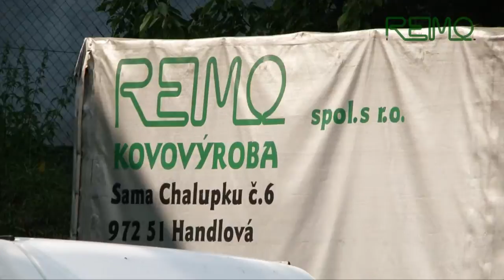REMO Handlová - ploty, pletivo, oplotenie, brány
Našim hlavným výrobným programom je výroba plotov, brán, stĺpikov a plotových panelov štandardných ale aj atypických rozmerov rôznych farebných odtieňov.
Oplotenia montujeme na kľúč a  dodávame a montujeme aj bránové pohony.

V prípade špecifických požiadaviek zákazníka sa dokážeme prispôsobiť a vyrobiť zváranú konštrukciu, alebo konkrétne zariadenie na mieru.